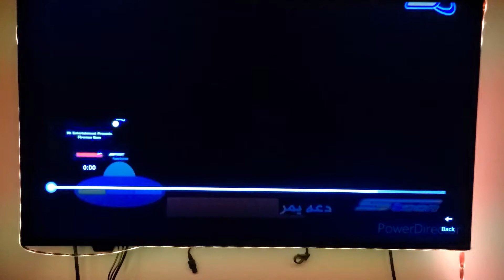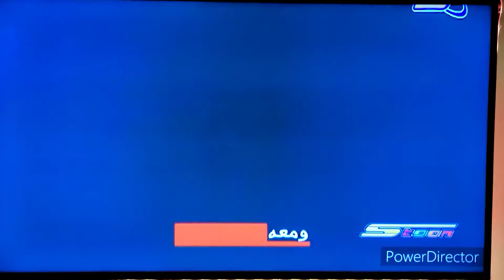fireman sam intro With the season _1_4 Allen Alert